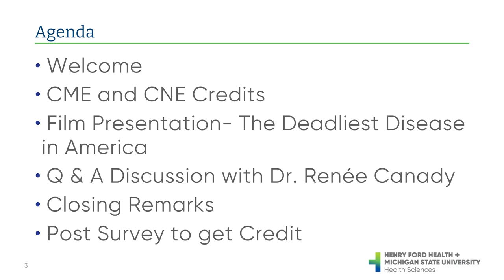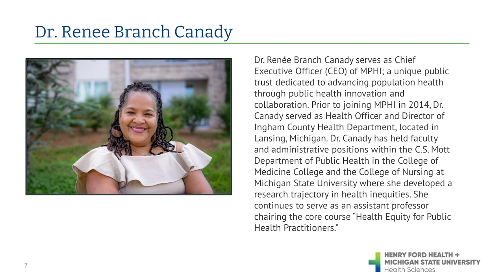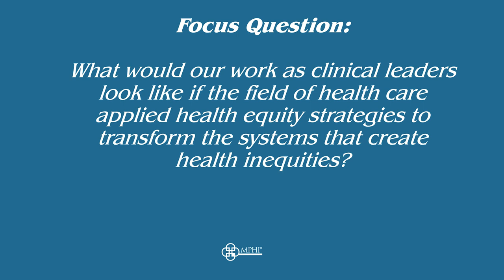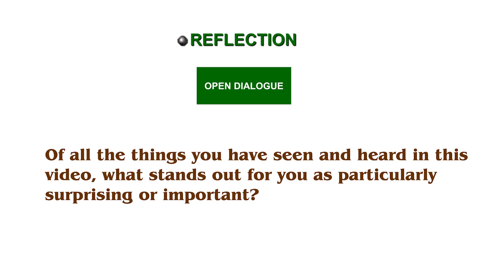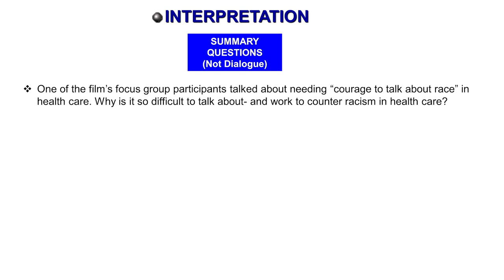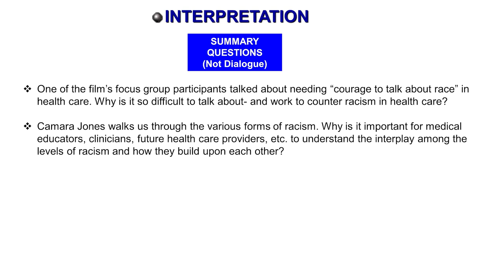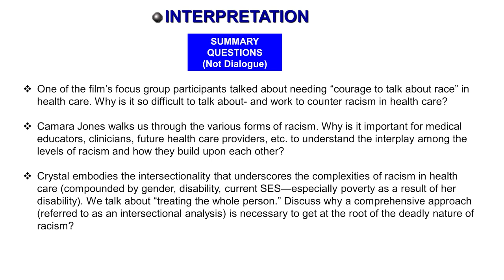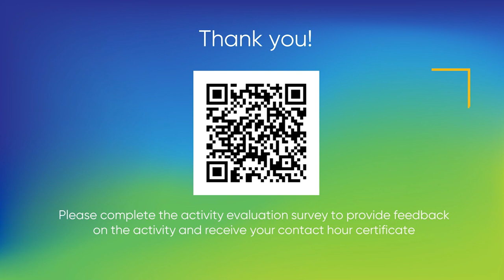The Henry Ford + MSU Health Equity Film Series Discusses Present-Day Health Disparities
During Black History Month, Henry Ford Health + Michigan State University Health Sciences held an enlightening screening and discussion for their second Henry Ford + MSU Health Equity Film Series featuring “The Deadliest Disease in America.”

This thought-provoking film, enhanced by expert-led discussions, highlights unequal treatment based on the skin color rampant in the healthcare machine. Following the screening of the film, Renée Branch Canady, Ph.D., MPA, moderated an engaging discussion on how bias and health inequity exist in modern-day healthcare.

Canady is recognized as a national thought leader in the areas of health inequities and disparities, cultural competence, and social justice. She has published and presented broadly on these topics and her passion for this work is evident in her personal, academic, and professional life.